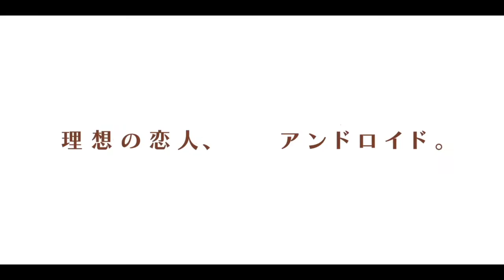ダン・スティーヴンスがダンス中に突然バグる!?『アイム・ユア・マン 恋人はアンドロイド』本編映像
『美⼥と野獣』『ダウントン・アビー』のダン・スティーヴンスが、今度は完璧な恋を仕掛けるアンドロイドを演じるロマンティック・アンドロイドムービー『アイム・ユア・マン 恋⼈はアンドロイド』より本編映像が解禁された。完璧にプログラミングされたはずのAIアンドロイド、ダン・スティーヴンスがなぜかダンス中にバグってしまうというハプニングシーンの映像だ。

本作は、ミドルエイジクライシスに直⾯する⼥性と、「理想の恋人」としてプログラミングされたアンドロイドが織りなす、クスっと笑えてほんのりビターなラブロマンス映画。⼈間同⼠の恋愛は妥協や擦り合わせの繰り返しで、ままならないことばかりだが、ロボット相⼿なら難しい⼈間関係もストレスゼロ。しかし、衝突のない関係は「愛」なのだろうか？　それとも「⾼度で繊細なアルゴリズムの結果」なのか？　果たして、⼈間アルマとロボットのトムが⾏き着く未来とは？

抜群のルックスと穏やかな性格と豊富な知識、ロマンチックなエスコートで難攻不落のアルマに恋を仕掛けるアンドロイド・トムを演じるのは『美⼥と野獣』(17)、『ダウントン・アビー』(10〜15､19)で観客のハートをつかんだダン・スティーヴンス。トムに尽くされても素直になれないアルマには、『es［エス］』(01)や『ヒトラーを欺いた⻩⾊い星』(17)などドイツで活躍し、本作で第71回ベルリン国際映画祭で演技部⾨最⾼賞銀熊賞を受賞したマレン・エッゲルト。監督は、超正統派ユダヤ教徒のコミュニティから逃亡する⼥性を描き、プライムタイム・エミー賞を受賞した『アンオーソドックス』(20／Netflixにて配信中)のマリア・シュラーダー。

今回解禁された映像は、最⾼の伴侶としてプログラミングされたアンドロイドのトムとアルマが、AI会社がセッテイングしたダンスホールで初めて会うシーン。

「⼀緒に踊ろう」「ルンバだ」ホールでダンスを楽しむ⼈たちを⾒てトムはストレートに誘ってくるが“アンドロイドと踊る”という初めての経験にアルマはどうしても⼾惑いを隠せない。

しかもトムはそんな不安げな彼⼥には⼀切お構いなし、真剣な表情で彼⼥を⾒つめながら、キレキレのルンバを踊りまくる。⼀体どうしたらいいのか⽬のやり場にも困ってしまったアルマが困惑気味に⼀緒にダンスを踊っていると、トムの動作に突如バグが発⽣！　数⼈のスタッフに抱えられながら、舞台裏に連れ去られてしまうトムを呆然と⾒守るアルマの姿が可笑しくもなんとも切ないシーンとなっている。

作品情報
アイム・ユア・マン 恋人はアンドロイド
2022年1月14日(金）新宿ピカデリー、Bunkamuraル・シネマほか全国ロードショー

監督：マリア・シュラーダー『アンオーソドックス』　出演：ダン・スティーヴンス、マレン・エッゲルト、ザンドラ・フュラー

2021年｜ドイツ映画｜ドイツ語｜107分｜英題：I’m your man |日本語字幕：金澤荘子　提供：ニューセレクト　配給：アルバトロス・フィルム　映倫：PG-12　｜